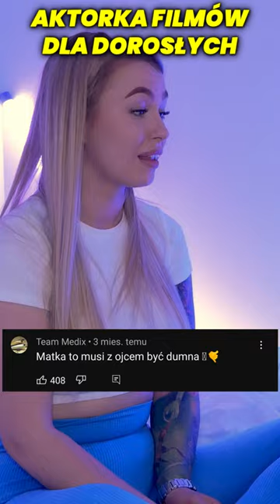AKT0RKA P0R** REAKCJA RODZINY!?